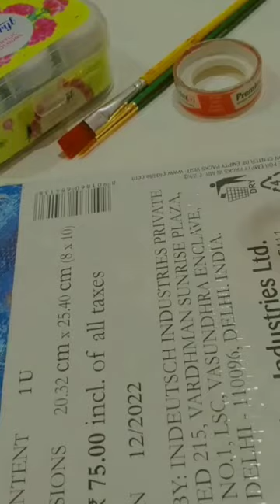Drawing on canvas |out git